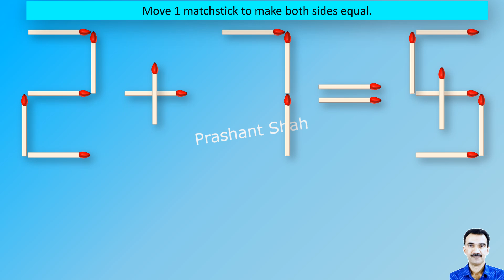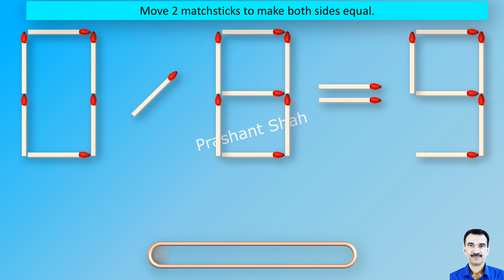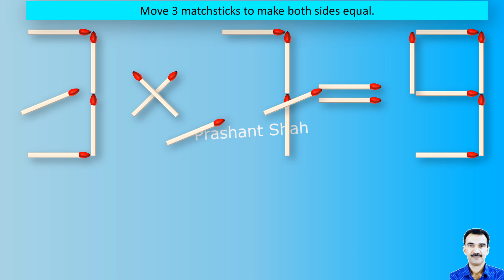Matchstick Puzzles 423